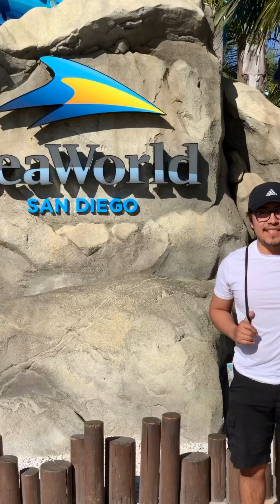Trip to San Diego